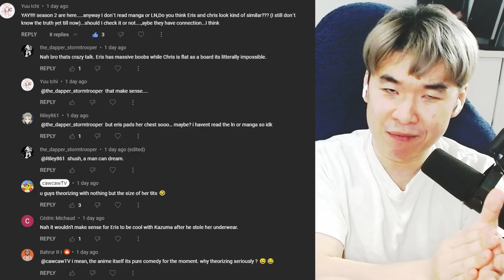BE NICER TO YUNYUN PLS | KonoSuba Season 2 Episode 2 (REACTION)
We do Anime REACTIONS in this channel, here is my KonoSuba REACTION

00:00 INTRO RECAP

00:55 REACTION

13:39 REVIEW